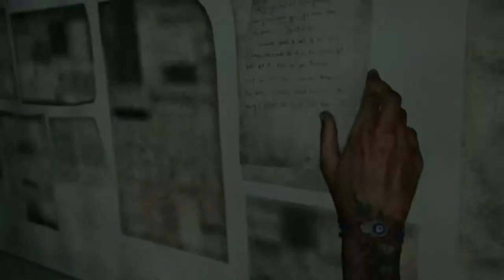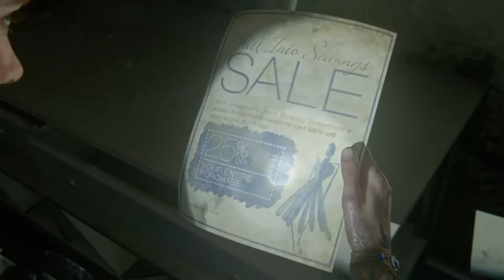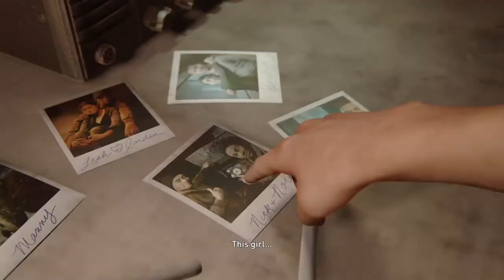LAST OF US PART 2 Gameplay Walkthrough - Part 6